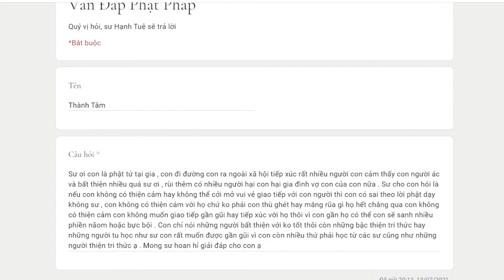809. Không có thiện cảm với người khác thì có sai không?